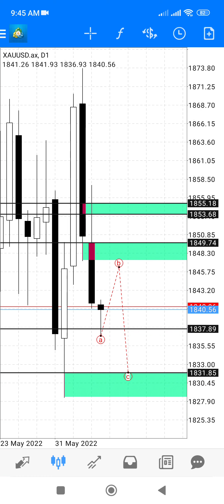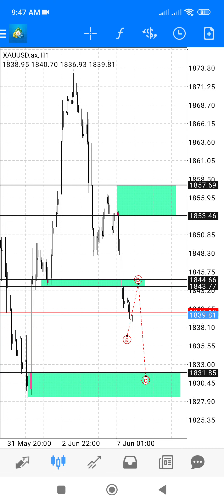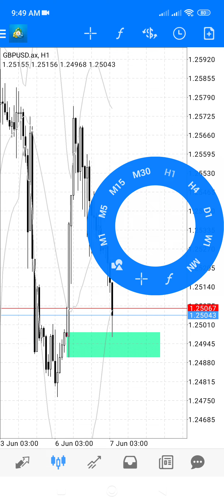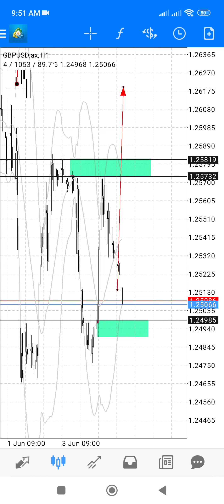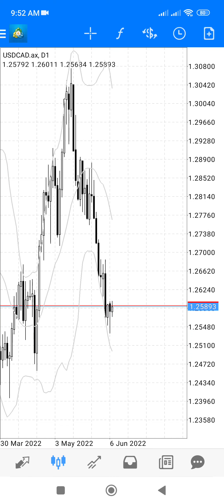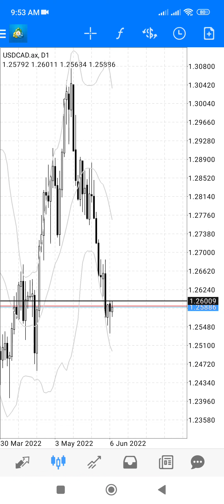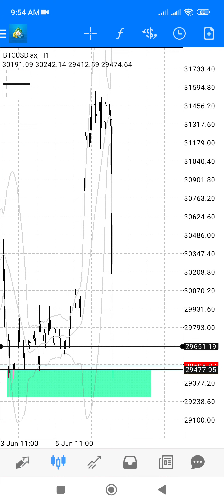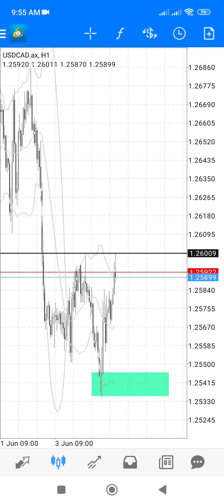Analisa 7 Jun 2022 by CjjFx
Berminat untuk Scalping Crypto??